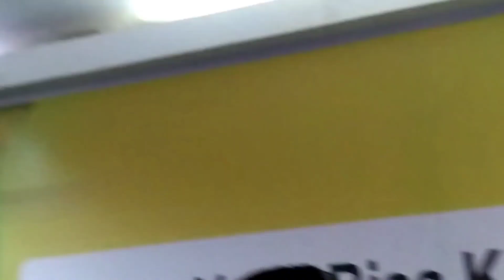KNPI Kota Silaturahmi Tokoh Sukses Pendidikan Provinsi Bengkulu